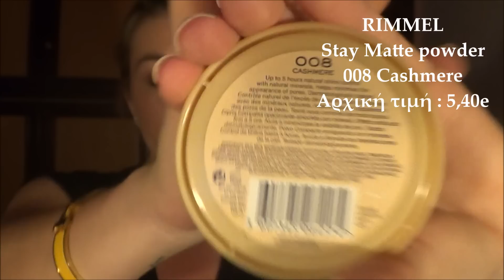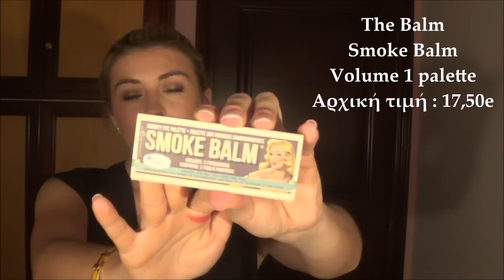HAUL (KIKO, Maybelline, RIMMEL, The Balm, ERRE DUE) +GIVEAWAY(closed)/ Flashing Diaries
Σας περιμένω στα σχόλια να μου πείτε την άποψή σας !
Δείτε το βίντεο σε HD ανάλυση, για καλύτερη ποιότητα εικόνας !

2) Like και Comment στο συγκεκριμένο video

-Κοινοποίηση του διαγωνισμού στο facebook όσες φορες θέλουν

Εδώ θα βρείτε και το σχετικό post στο facebook για να συμμετέχετε στο διαγωνισμό

Καλή επιτυχία !! Ο διαγωνισμός λήγει στης 21/06/2015 και η νικήτρια θα ανακοινωθεί εδώ όπως και στη σελίδα Flashing Diaries στο facebook

Συγχαρητήρια στην νικήτρια ''Ioanna Pipi '' Εύχομαι να είσαι πάντα τυχερή ! Περιμένω να μου στείλεις προσωπικό μήνυμα με τα στοιχεία σου για να σου στείλω άμεσα το δωράκι σου !
Μείνετε συντονισμένοι γιατί έρχονται και άλλοι διαγωνισμοί !
Tα προιόντα που σας έδειξα :
Maybelline Hondos center

Ευχαριστώ πολύ που το είδατε ! Φιλιά πολλά!